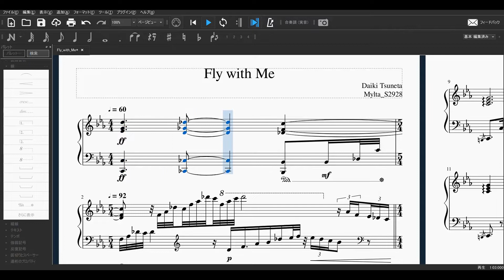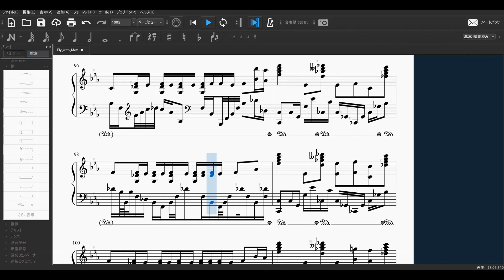【ピアノアレンジ】millennium parade - Fly with me【Musescore】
millennium paradeさんの Fly with me をピアノアレンジしました。吹奏楽編曲の息抜き程度のものなので２日でできました。多分ムズイです、たぶん。
調号：C moll

《他の吹奏楽アレンジも見てほしいです》